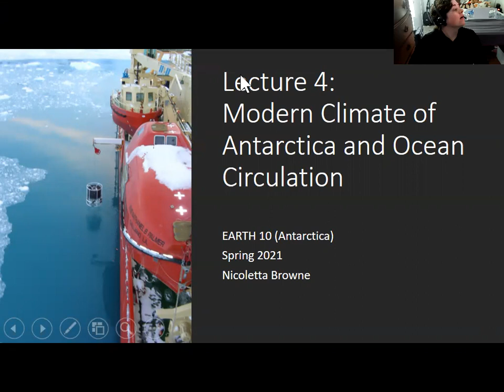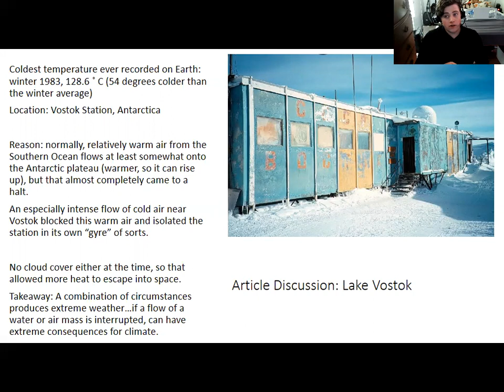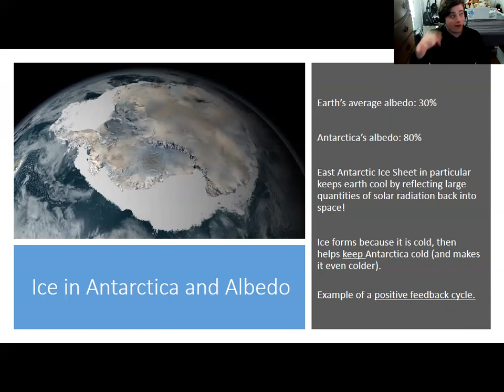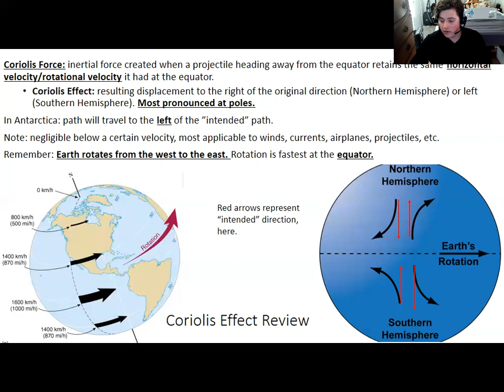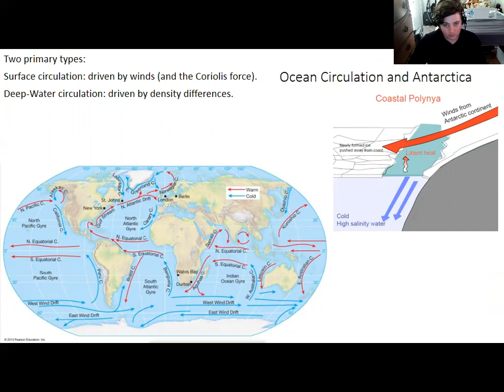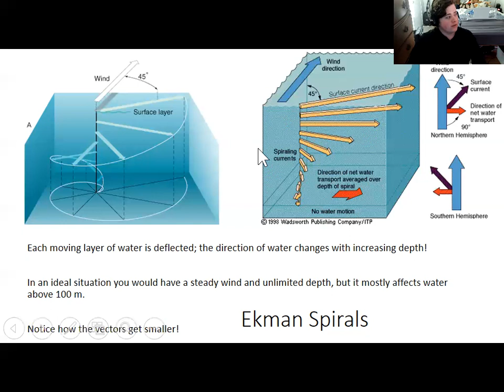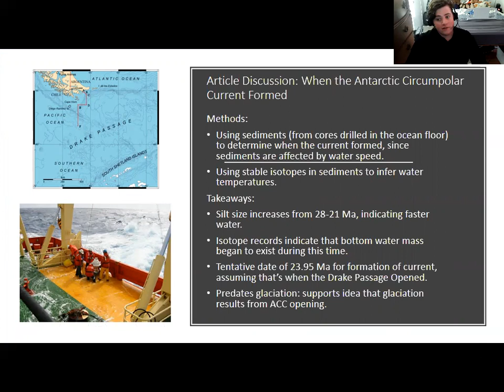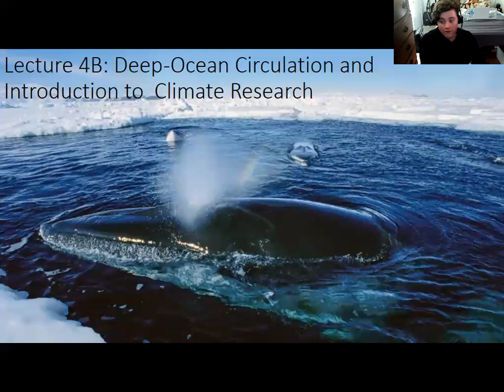Lecture 4A: Modern Climate of Antarctica and Ocean Circulation, Part 1